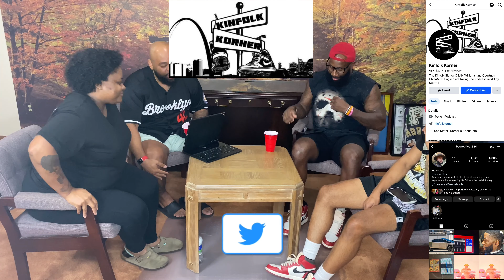The Home Is Not Broken (Cam Newton Voice)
Dm Your Name, Size, Color, and Address for shipping 👇🏾👇🏾👇🏾👇🏾

Vemo- @Kibblez35